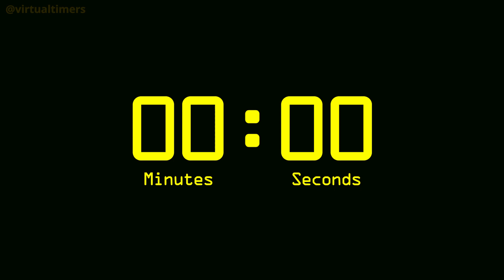10 Minutes Countdown Timer with Alarm - Retro Digital - Yellow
Retro Digital Yellow countdown timer with alarm. 1920 x 1080.
Please note:
These timers were made in my spare time as a fun project. I tried to make them somewhat accurate, but their accuracy and/or precision is not guaranteed in any way.

  0:00 - 10 minutes
  0:30 - 9 minutes and 30 seconds
  1:00 - 9 minutes
  1:30 - 8 minutes and 30 seconds
  2:00 - 8 minutes
  2:30 - 7 minutes and 30 seconds
  3:00 - 7 minutes
  3:30 - 6 minutes and 30 seconds
  4:00 - 6 minutes
  4:30 - 5 minutes and 30 seconds
  5:00 - 5 minutes
  5:30 - 4 minutes and 30 seconds
  6:00 - 4 minutes
  6:30 - 3 minutes and 30 seconds
  7:00 - 3 minutes
  7:30 - 2 minutes and 30 seconds
  8:00 - 2 minutes
  8:30 - 1 minute and 30 seconds
  9:00 - 1 minute
  9:30 - 30 seconds
10:00 - 0 seconds (Alarm)